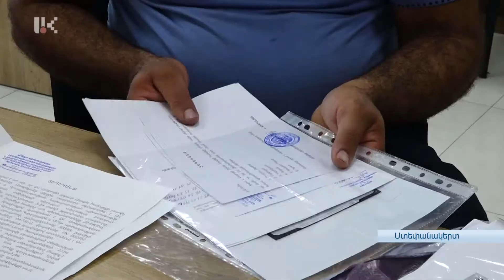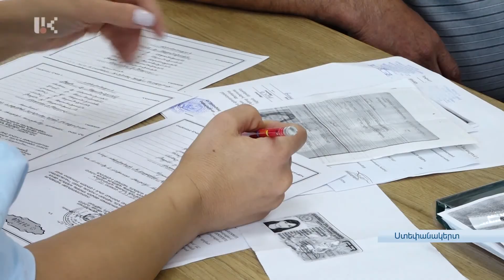ՓՈԽՀԱՏՈՒՑՈՒՄՆԵՐԸ ՇԱՐՈՒՆԱԿՎՈՒՄ ԵՆ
Շարունակվում է 2020 թվականի սեպտեմբերի 27-ին Արցախի Հանրապետության դեմ սանձազերծված պատերազմական գործողությունների հետևանքով նյութական վնաս կրած ֆիզիկական և իրավաբանական անձանց պետական ֆինանսական աջակցության միջոցառման իրականացման գործընթացը: Այն իրականացնելու համար ստեղծվել է աշխատանքային խումբ: Խմբի պատասխանատուներն այս պահին դեռ ընթացիկ վիճակագրությունն են ամփոփում: